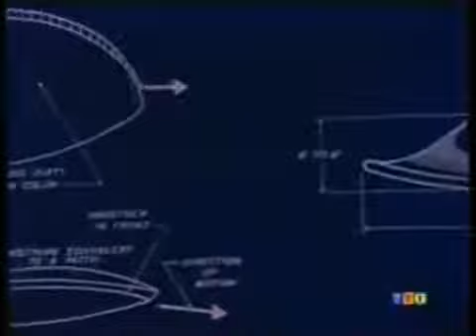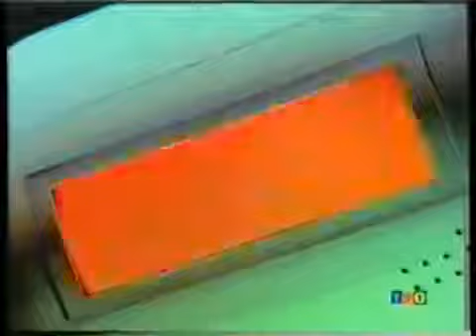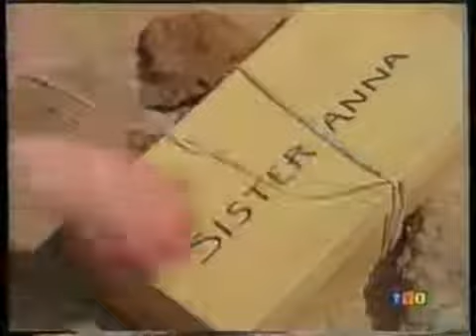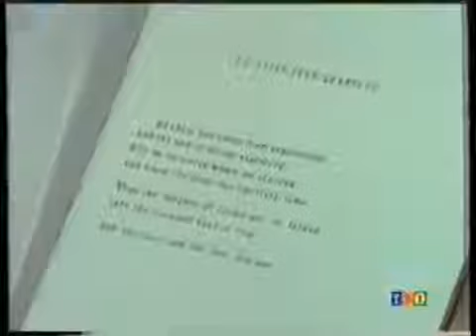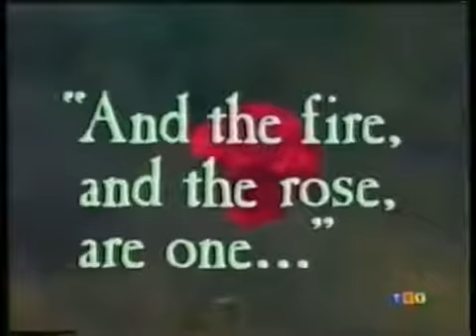(1978) Project U.F.O. - "Sighting 4013: The St. Hilary Incident” episode ♦ PAMELA FRANKLIN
Pamela Franklin as Sister Lucy Ryker (scientist nun) in the “Sighting 4013: The St. Hilary Incident” episode of the TV series "Project UFO."  Major Gatlin and S Sgt. Fitz investigate a sighting by a pair of nuns.  Originally aired June 4, 1978.   Season 1, Episode 13.

● The show was based on cases from the Air Force's real-life Project Blue Book. ● The rocky area where Lucy picnics is likely Vasquez Rocks with its distinctive geology, where many TV shows have been filmed, located north of Los Angeles.